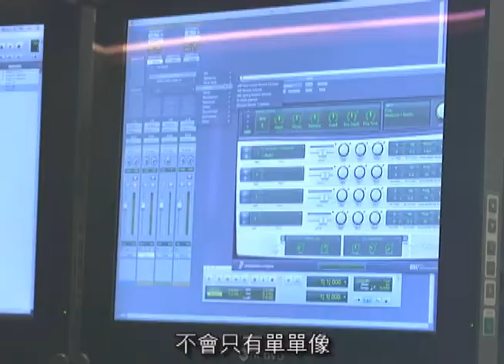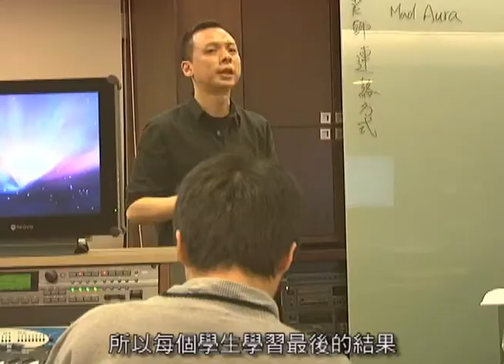快樂學習者 STANLEY STAYCOOL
STANLEY
STAYCOOL團長
DTEC
中國文化大學推廣教育部學員